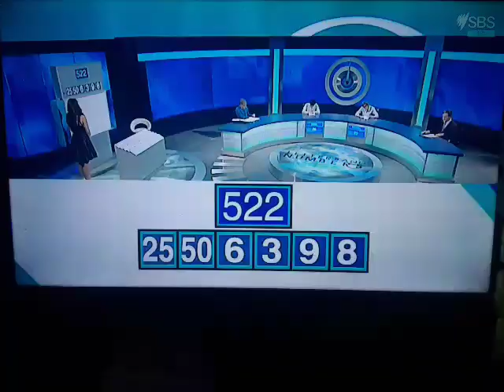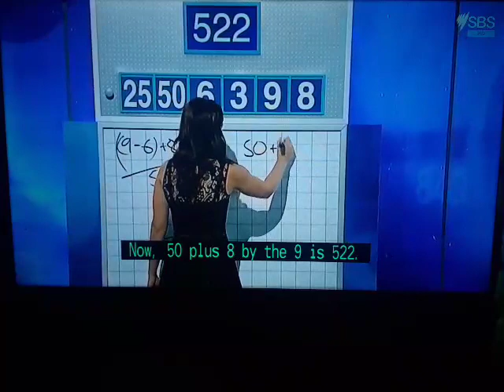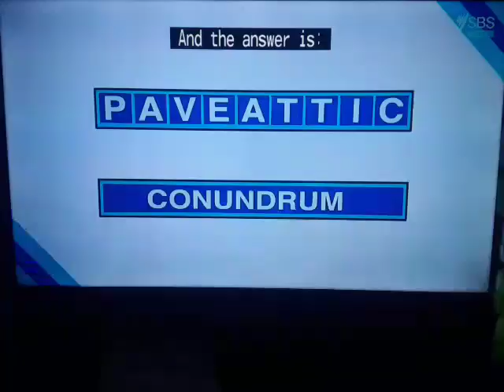Letters And Numbers - Season 4 Episode 73 - (Part 3)